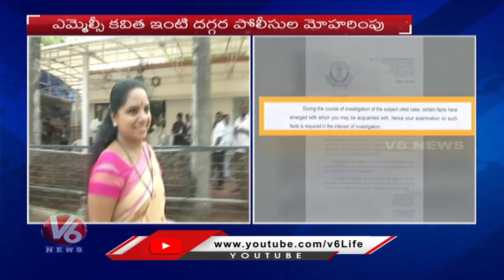TRS MLC Kavitha To Meet CM KCR In Pragathi Bhavan | Delhi Liquor Scam | Hyderabad | V6 News